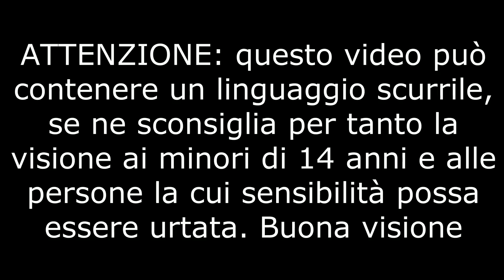[Laghi le Colline] Mi si piega in continuazione.... la canna!!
Una magnifica e soddisfacente giornata di pesca alla trota, ai laghi Le Colline.

ATTENZIONE: questo è un video un po più serio, perchè si parla di un argomento abbastanza importante nella vita di tutti i giorni, specie per i giovani. Lo dico in anticipo perchè non voglio assolutamente scontentare il mio pubblico, che magari si aspetta le solite papponate. Ma state tranquilli.. non intendo fermare il papponaggio, ne ora ne mai!